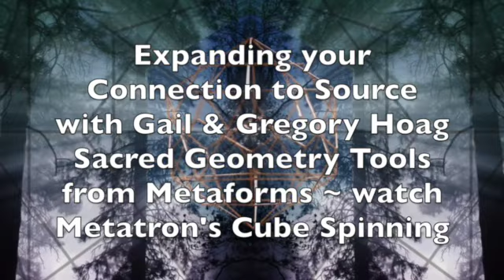Expanding Your Connection to Source by Metaforms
Watch spinning Sacred Geometry (3 dimentional Metatron's Cube) from Metaforms, as Gail and Gregory Hoag lead you through a sampling of their meditation: Expanding your Connection to Source.  The Music and video have been energized for a transcendant experience of opening the heart to more unconditional Love.